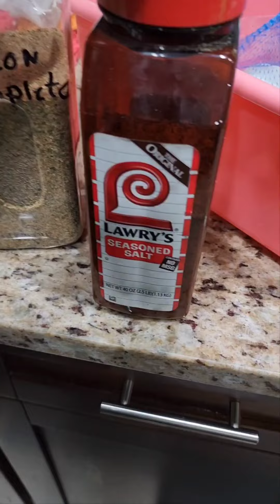una carnita para Matar la hambre con pura lena#carneasada